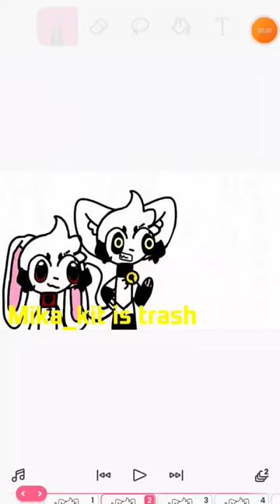a mika_kit hater🙄